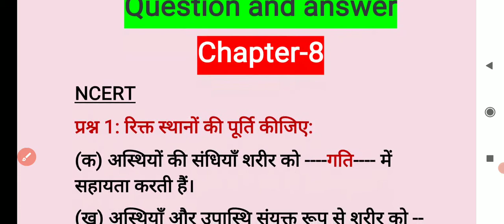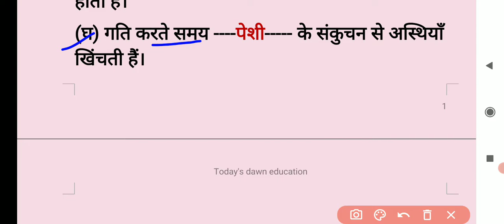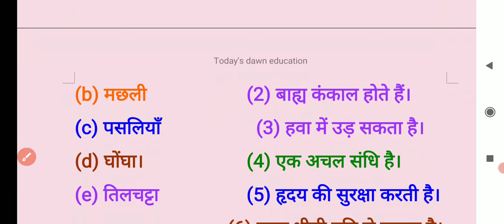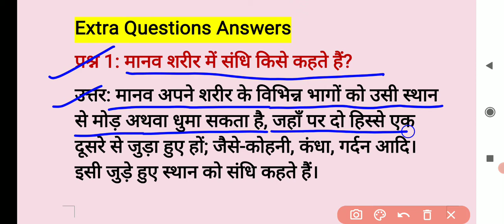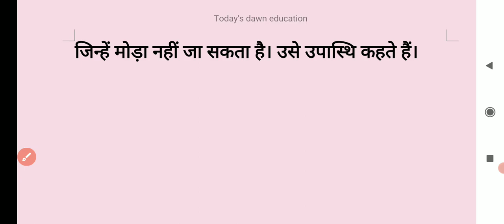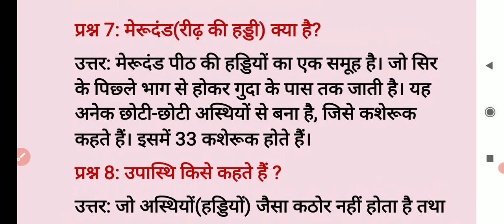Ncert|Question and answer|Chapter-8|शरीर में गतिClass-6|Science/विज्ञान|NCERTfull solution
🔴शरीर में गति👉Question and answer
🔴 भोजन यह कहाँ से आता है👉Question And Answer
Science/विज्ञान,Chapter-1

🔴भोजन के घटक👉प्रश्न और उत्तर

🔴वस्त्र से तन्तु तक👉 प्रश्न और उत्तर

🔴वस्तुओं का समूह बनाना👉 प्रश्न और उत्तर

🔴 पदार्थों का पृथक्करण👉प्रश्न और उत्तर

🔴 हमारे चारों ओर के परिवर्तन👉 प्रश्न और उत्तर

🔴पौधों को जानिये👉प्रश्न और उत्तर

🔴शरीर में गति👉प्रश्न और उत्तर

🔴सजीव-विशेषताएँ एवं आवास👉प्रश्न और उत्तर

🔴गति एवं दुरियों का मापन👉प्रश्न और उत्तर

🔴विद्युत एवं परिपथ👉प्रश्न और उत्तर
Chapter-12,Class-6,विज्ञान/Science|NCERT
Video Link ➡️

🔴 हमारे चारों ओर वायु👉प्रश्न उत्तर